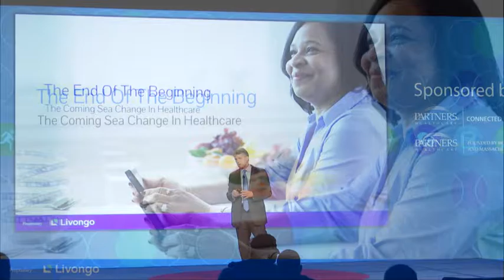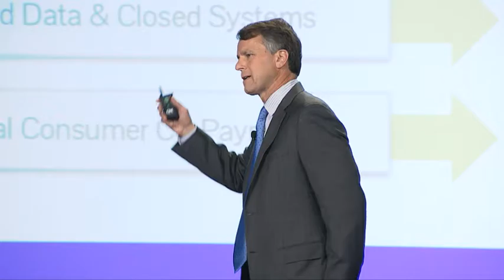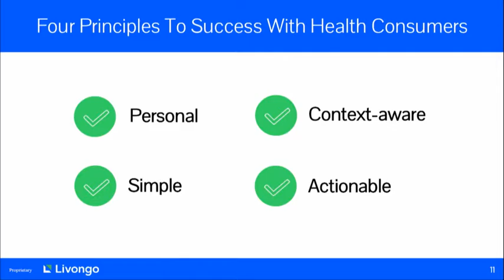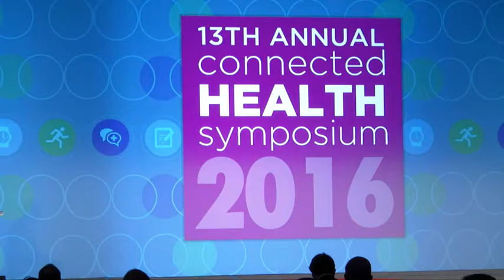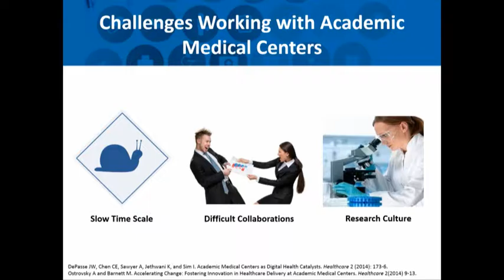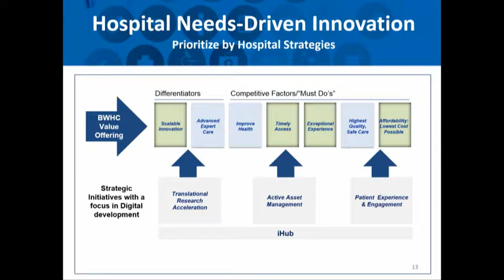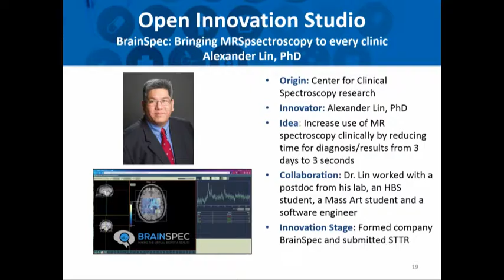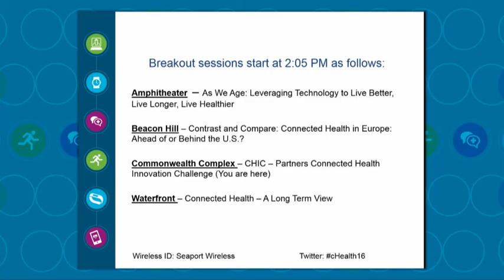2016 Connected Health Symposium - Glen Tullman Keynote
Saving Health Care: Treating Chronic Conditions, Using Technology and Engaging Health Consumers

Glen Tullman, Chief Executive Officer, Livongo Health
Health care is one of the biggest problem facing this country – it’s personal and national in scope...  in fact, worldwide. To help reduce the deficit, and move toward a healthier population, we need new thinking and new solutions at scale. And we need them quickly. We need to apply the same consumer focused digital technology that has changed everything in virtually every other part of our life, and apply that to fixing our health care system. Learn more from Glen Tullman, a veteran health industry technology entrepreneur, who will discuss how technology is changing the industry, how remote patient monitoring, sophisticated analytics, and information provided at just the right time can drive health consumer empowerment using his latest company, Livongo Health, as a case study.